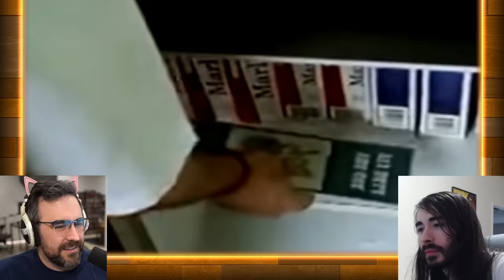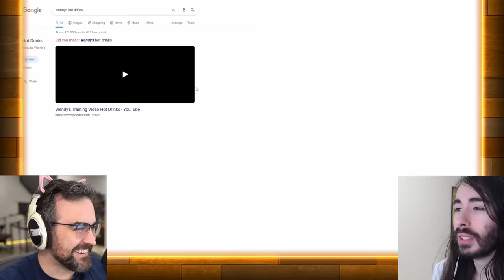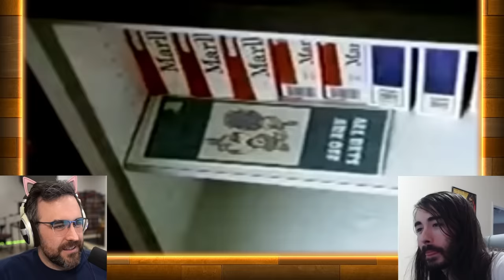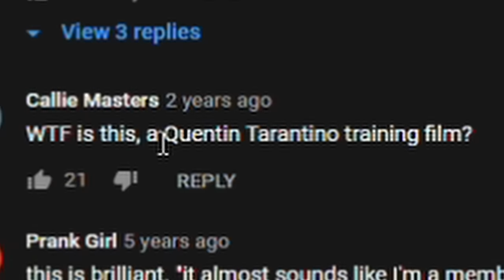Charlie Has A Knack For Spotting Serial Killers In Gas Stations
Today Me and Penguinz0 react to Gas 'N Fuel Employee Training Video 4A​ Makin' It Happen and learn that Charlie has a real knack for spotting serial killers specifically in gas stations.